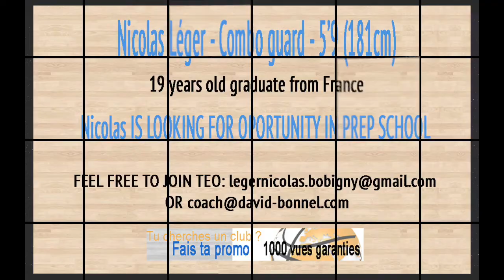Nicolas Leger - Combo Guard - Looking for Prep School in USA basket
Toi aussi comme Nicolas tu veux faire ta promo en vidéo et dans les réseaux sociaux avec coach David Bonnel – Solutions performantes – uniques en Europe – satisfait ou remboursé... Nicolas Léger - Combo Guard - Looking for Prep School basketball in USA